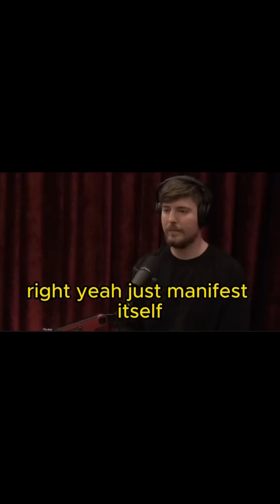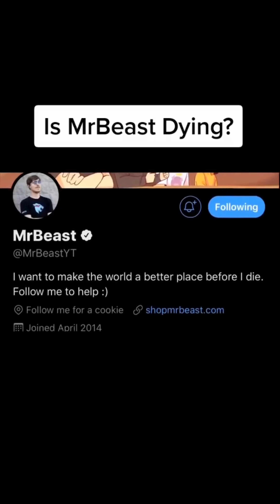Watch Mrbeast Fight His Disease And Inspire Us In The Best Possible Way.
In this exclusive interview review facts, we delve into the life and experiences of the renowned YouTuber and philanthropist, MrBeast. Discover the untold stories behind his incredible success, his mission to make a positive impact on the world, and his journey of overcoming challenges. Join us as we gain valuable insights from MrBeast himself, and be inspired by his infectious enthusiasm and dedication to making a difference.